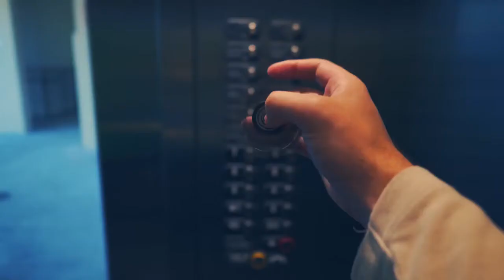ТОП 17 НЕОБЫЧНЫХ СПИННЕРОВ СС Fidget SPINNER ЛУЧШЕЕ НА АЛИЭКСПРЕСС + КОНКУРС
Сегодня я покажу необычные и оригинальные спинеры с Алиекспресс которые мне понравились из КИТАЯ:
1. Необычный спиннер с 9 шестеренками
4. Музыкальный спинер похожий подешевле
7. Металический спинер со стальных шариков
Канал ЮТУБ ТРЕНДЫ ( ТОП 5 я взял с одного из роликов на канале)
★★ КОНКУРС, победителем становится случайный участник. Для участия нужно:
3. Оставить комментарий под этим видео.